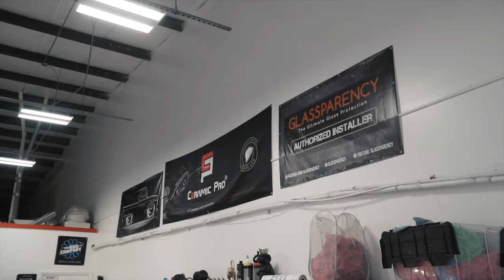Ultimate Armor Porsche 911 Paint Protection Film Install by Ceramic Pro Daytona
In this video we are applying a state of the art PPF, paint protection film from Ceramic Pro.

In this video we'll be showing you our install of PPF on this 2023 Porsche 911. PPF is a thin layer of flexible film or clear bra, and this will protect your vehicle from rock chips, and road debris. If you're someone who wants to drive their vehicle as intended without having to worry about damaging the paint and your investment, then PPF is the right choice for you.

Here at Ceramic Pro Daytona we are an Elite Dealer for Ceramic Pro and we offer various forms of paint protection from, industry leading chemical coatings to paint protection films like the one being applied in this video.